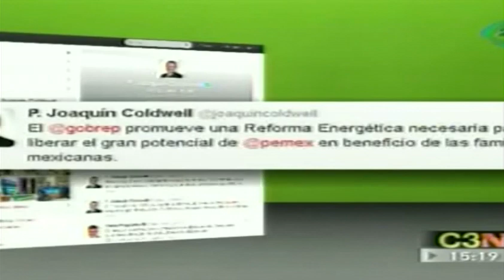Pedro Joaquin Coldwell asegura es necesaria la Reforma Energética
07 Junio 2013

El secretario de energía Pedro Joaquin Coldwell asegura que es necesaria la Reforma Energética que promueve el gobierno federal para liberar el gran potencial de Pemex.